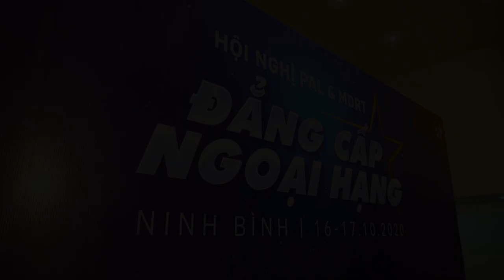HỘI NGHỊ PAL MDRT ĐẲNG CẤP NGOẠI HẠNG - MIỀN BẮC & MIỀN HÀ NỘI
Trong đêm tiệc GALA trong khuôn khổ Hội nghị PAL MDRT ĐẲNG CẤP NGOẠI HẠNG được tổ chức tại Ninh Bình dành riêng cho các Tinh Hoa Miền Bắc, miền Hà Nội ngày 16-17/10 vừa qua, các Tinh hoa AIA đã được tỏa sáng với những thành tựu xuất sắc. Tất cả hòa chung trong không khí đầy vui nhộn bởi các màn trình diễn đặc sắc, trải nghiệm đa bậc cảm xúc bởi chính những câu chuyện, bài học thực tiễn và quý giá đến từ mỗi người tham dự.